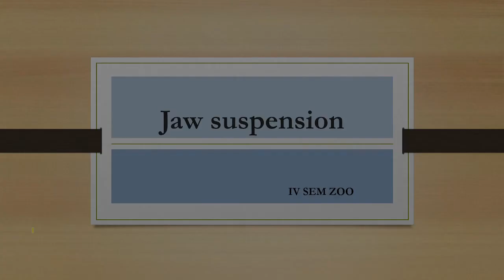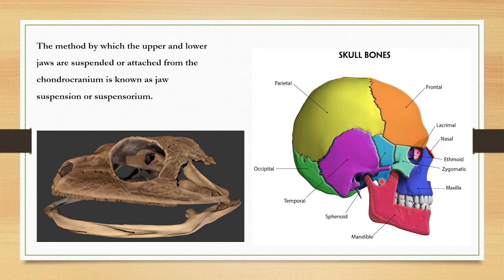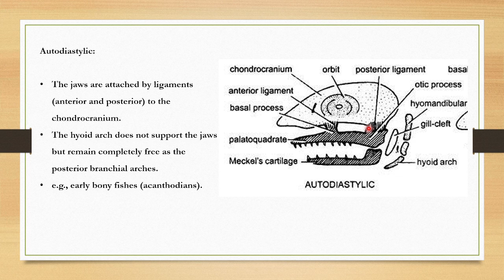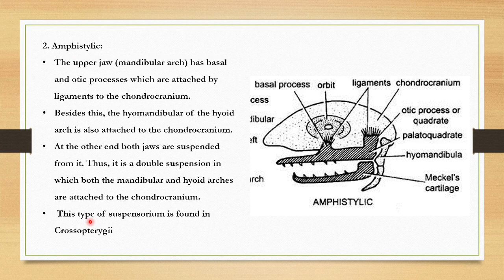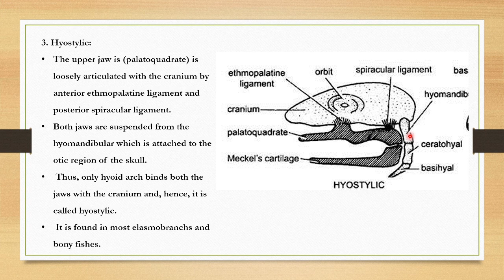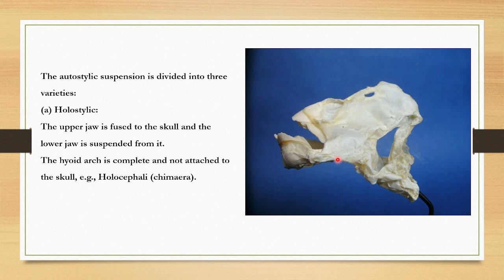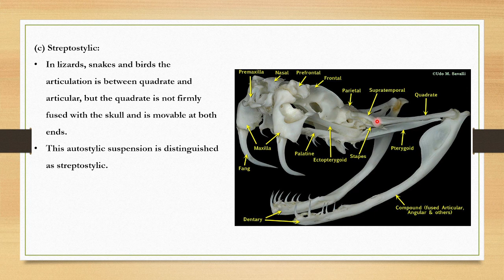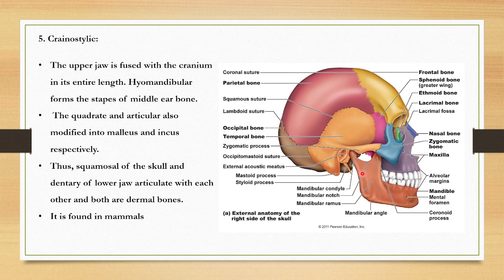Jaw suspension in Vertebrates